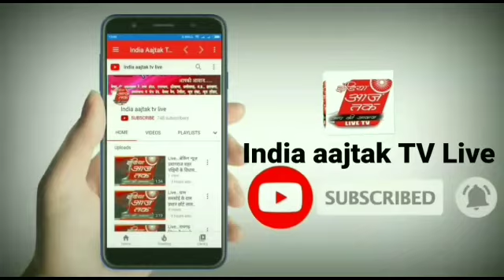India Aajtak tv live हिंदुओं पर हो रहे अत्याचार को रोकने के लिए विश्व हिंदू परिषद द्वारा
shere karo like karo हिंदुओं पर हो रहे अत्याचार को रोकने के लिए विश्व हिंदू परिषद द्वारा राष्ट्रपति के नाम ज्ञापन.
राजस्थान राज्य के राजसमंद जिले में बांग्लादेश एवं अफगानिस्तान में हिंदुओं पर हो रहे  अत्याचार को रोकने के लिए विश्व  हिंदू परिषद व बजरंग दल ने राष्ट्रपति के नाम एक ज्ञापन लिखा की बांग्लादेश में  हिंदू मंदिर में भगवान की मूर्तियों को खंडित कर तोड़ना और  बेरहमी से छोटी-छोटी बच्चियों के साथ बलात्कार व हत्या कर इस्लामिक जिहादियों ने आतंक फैला रखा है, और बांग्लादेश की सरकार वहां पर कुछ भी नहीं कर रही है, इसके लिए भारत सरकार के राष्ट्रपति को निवेदन किया जा रहा है, कि  हिंदुओं की सुरक्षा हेतु कड़े नियम लागू करें।

दिनेश के साथ,
संवाददाता प्रदीप सोलंकी की रिपोर्ट